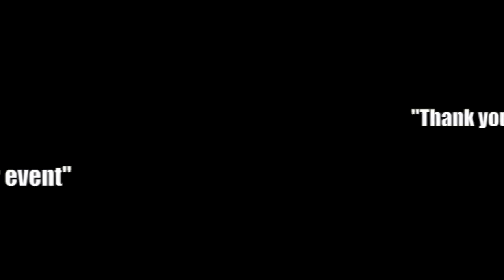Hampshire Samba Drumming Band Swan Samba Promotional Video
Swan Samba Promotional Video 2021

Swan Samba play a variety of Samba styles including Samba Reggae, Funk, Maracatu, Ijexa, Ragga and more.

New members welcome, no experience needed, regular tuition and rehearsals, ages 11+

Available to play at local events across south Hampshire.

"Thank you for such as rousing performance"

"Good to have such talent at our event"